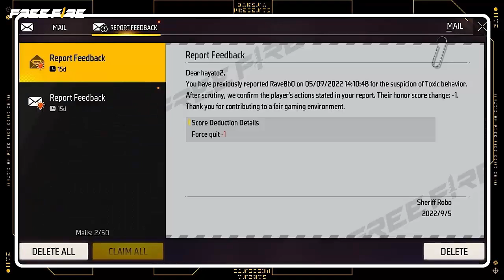😱 CUAL ES EL PROXIMO ORO ROYALE Y SKIN TOKEN FF DE FREE FIRE LATAM? NUEVA ACTUALIZACION